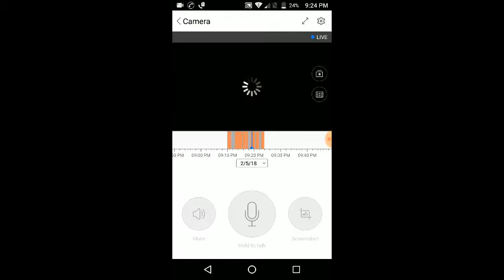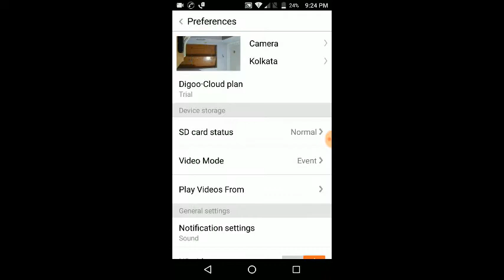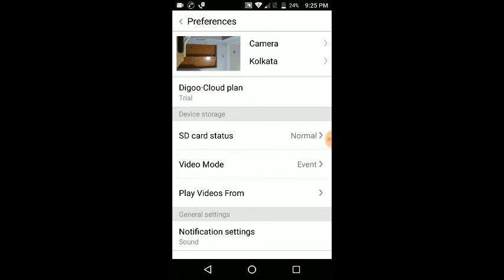digoo dg-w02f Memory Card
How to insert  Memory Card in digoo dg-w02f